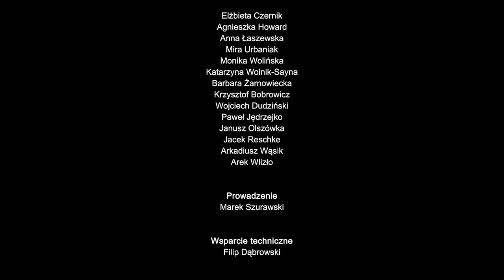Wirtualna Szwajowa Niedziela 2020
Inspiracją dla autorów
Wirtualnej Szwajowej Niedzieli 2020
byli Mali Wielcy Ludzie

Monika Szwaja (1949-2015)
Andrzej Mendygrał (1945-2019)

Udział wzięli
Elżbieta Czernik
Agnieszka Howard
Anna Łaszewska
Mira Urbaniak
Monika Wolińska
Katarzyna Wolnik-Sayna
Barbara Żarnowiecka
Krzysztof Bobrowicz
Wojciech Dudziński
Paweł Jędrzejko
Janusz Olszówka
Jacek Reschke
Arkadiusz Wąsik
Arek Wlizło

Prowadzenie
Marek Szurawski

Wsparcie techniczne
Filip Dąbrowski

Scenariusz
Marek Szurawski
Wawrzyniec Szwaja

Montaż
Szymon Pawlik (firma wSzczecinie.pl)

W filmie wykorzystano materiały archiwalne TVP3 Szczecin,
a także nagrania z archiwum prywatnego
Gosi i Szymona Piotrowskich
oraz Bogusława Bojanowskiego

Produkcja
Fundacja Moja Łasztownia
Centrum Kultury Euroregionu Stara Rzeźnia
CSL sp. z o.o.

Film wyprodukowany przy udziale środków finansowych Gminy Miasto Szczecin